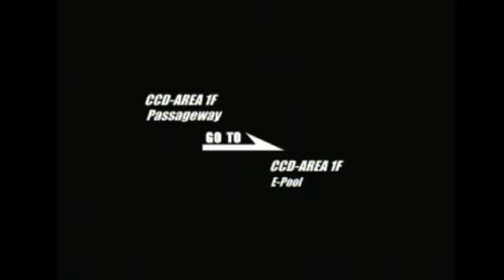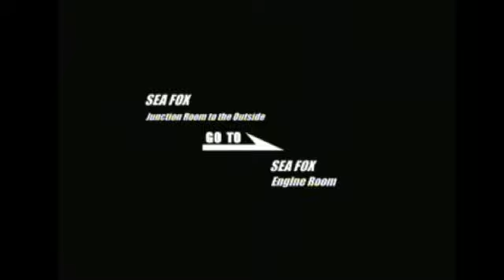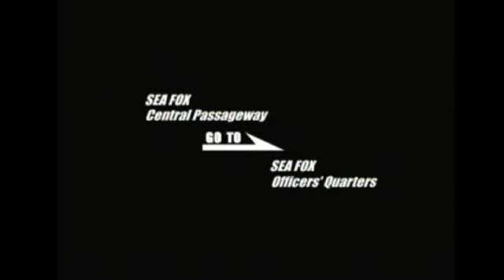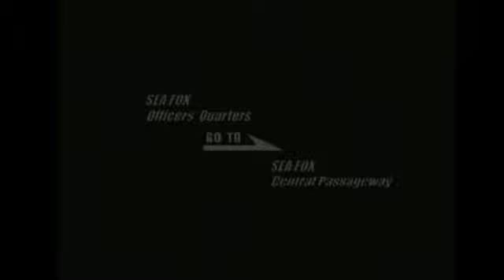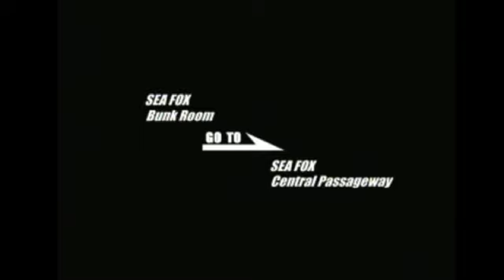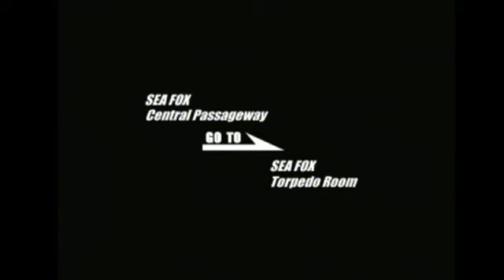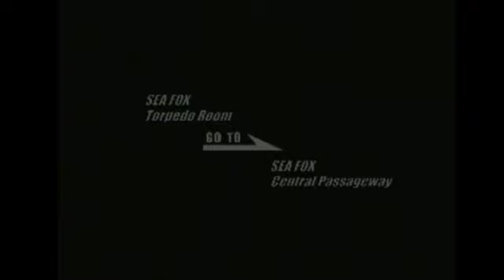Deep Fear Disc 1 Part 5/22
A complete recording of the entire first disc of Deep Fear (PAL version). This was all recorded from actual hardware with a legitimate copy of the game. No emulation what so ever!